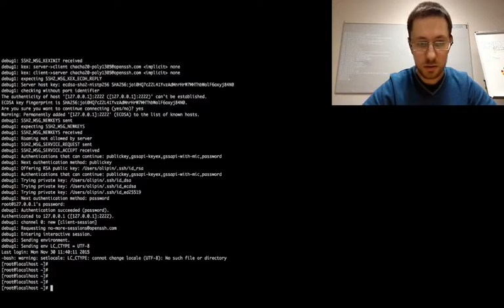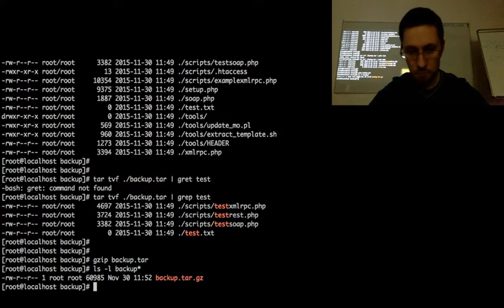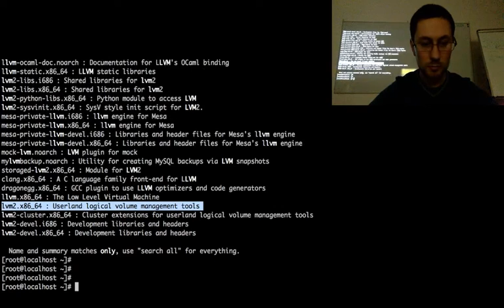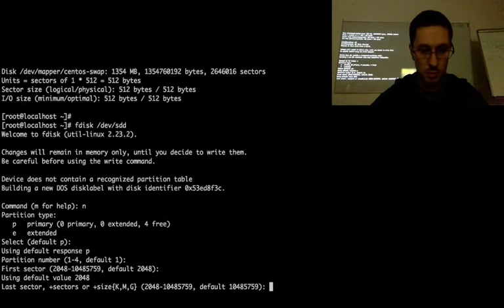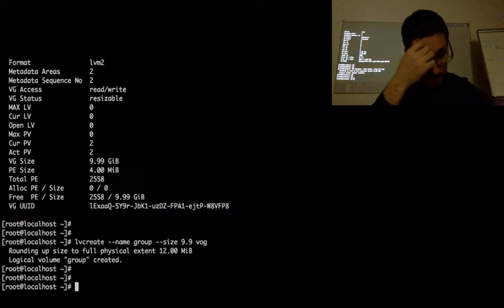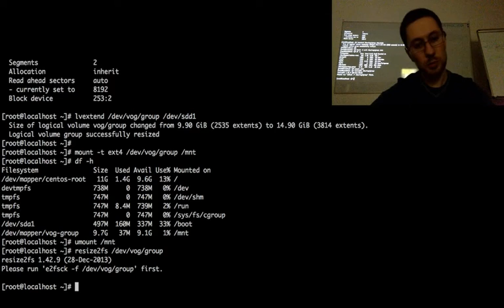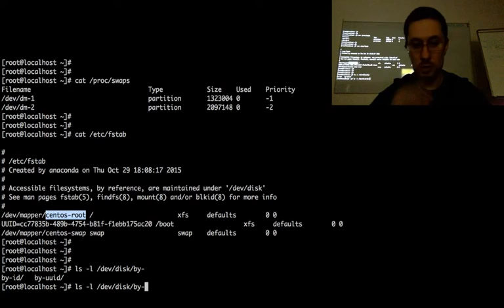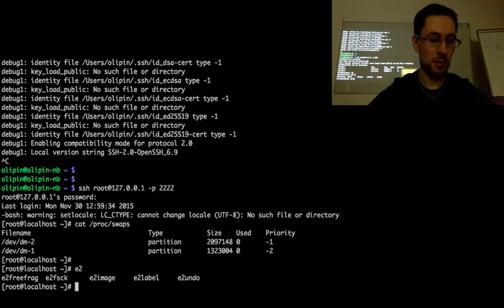Архивирование с Tar, Менеджер логических томов LVM, swap, fdisk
Архивирование и сжатие с Tar, Менеджер логических томов LVM, swap, fdisk

Термины:
Физический том (англ. physical volume, pv) — устройство, представляющееся системе как один диск (жёсткий диск или его раздел, RAID-массив).

Группа томов (англ. volume group, vg) — несколько физических томов pv (группа, набор).

Логический том (англ. logical volume, lv) — логический раздел; аналог разделов hda1, sdb3 и др.; виртуальное блочное устройство.

Физический диапазон (англ. physical extent, pe) — область на физическом томе pv размером в несколько мегабайт. pv разбивается на области pe равного размера.

Логический диапазон (англ. logical extent, le) — область на логическом томе lv. lv разбивается на области le равного размера.